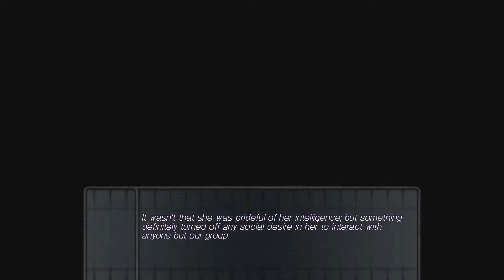How Many Are Innocent? - Remember, Remember - Part 2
As Kris and his friends continue to endure their captor's twisted game, Kris can't help but grow more and more suspicious of his friends...